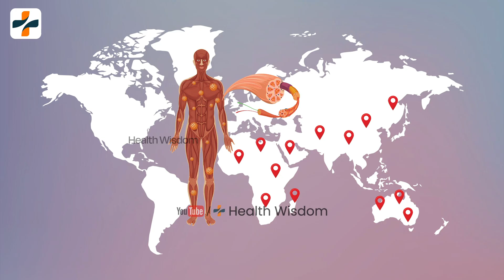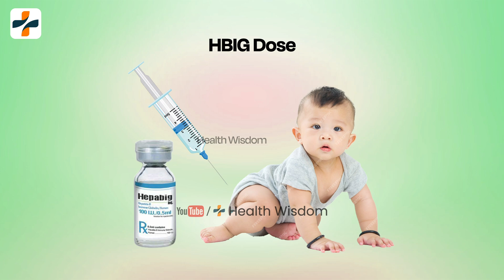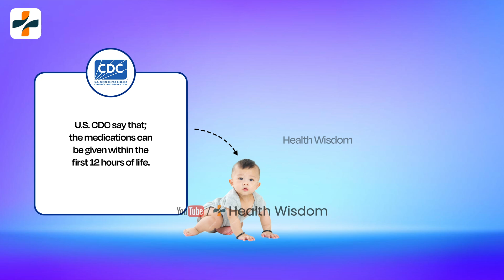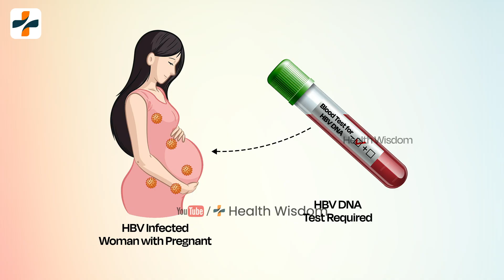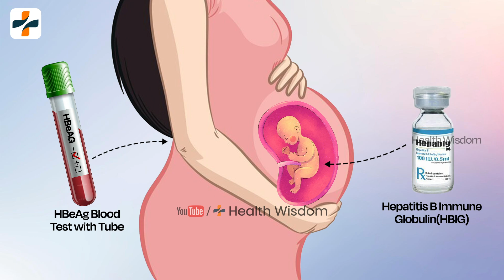How to Manage Hepatitis B During Pregnancy | Hepatitis b Treatment | Health Wisdom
About This Video:
This video aware about how to manage hepatitis b infection during the pregnancy. This video teaches as a lession to all women whether they are infected with hepatitis b or not. Please watch this video till end.